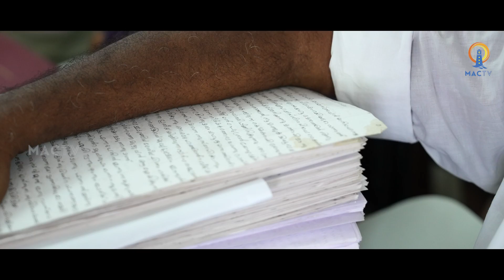BIBLE | ഇത് കേട്ടാൽ.. ബൈബിൾ എഴുതാത്തവരും എഴുതും | MAC TV